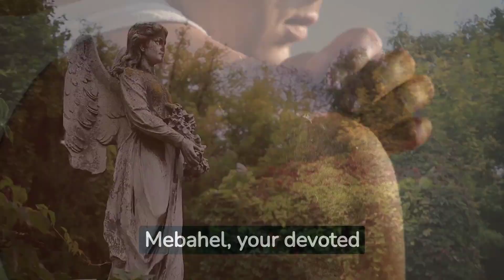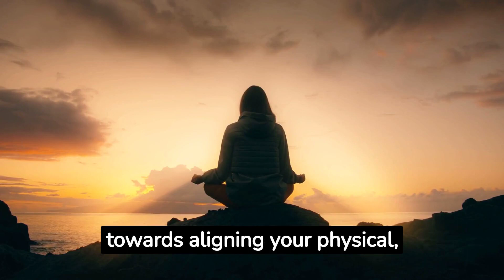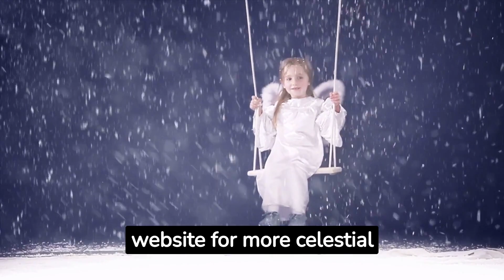Mebahel - Your Guardian Angel of Healing and Restoration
Welcome to BirthDossier.com, your portal to the celestial realm of guardian angels. In this enlightening video, we unveil the presence of your guardian angel, Mebahel. Join us as we embark on a journey to explore Mebahel's divine attributes, symbolism, and their profound influence on healing and restoration.